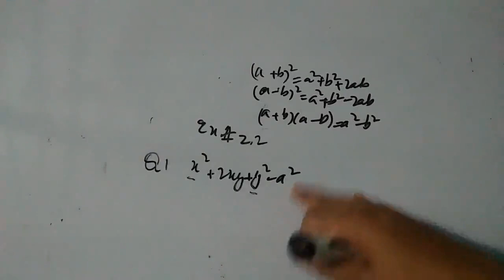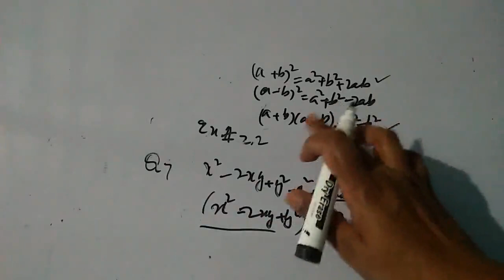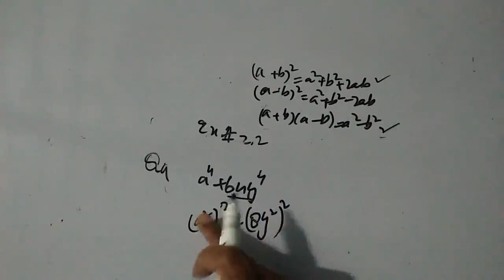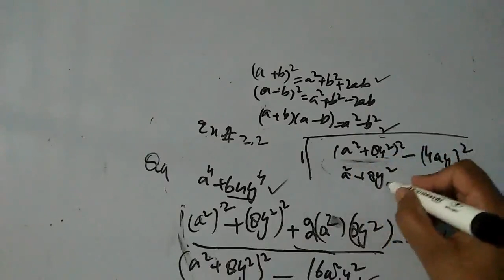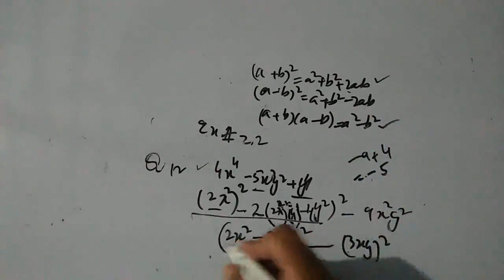Mashak Exercise 2.2 Chapter 2 Class 10 Maths In Urdu Completing Square Ajzaye Zarbi Mukamal Muraba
In this video i am going to tell you about Mashak Exercise 2.2 Chapter 2 Class 10 Maths In Urdu Completing Square Ajzaye Zarbi Mukamal Muraba.
This lecture is in Urdu for students of matric class in Pakistan from Punjab Text book mathematics.